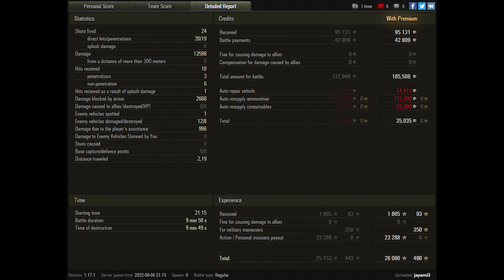World of Tanks T110E3 - 8 Kills 13,6K Damage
Zekin60fps
Wot replays
ok

T110E3 wot,T110E3,t110e3 world of tanks,wot t110e3,world of tanks t110e3,t110 e3,world of tanks,wot,wot replays